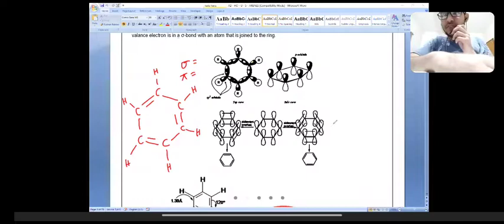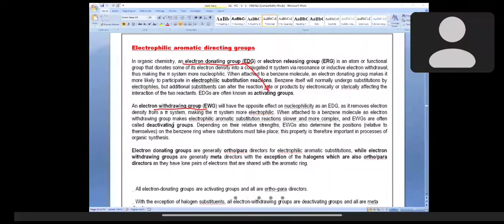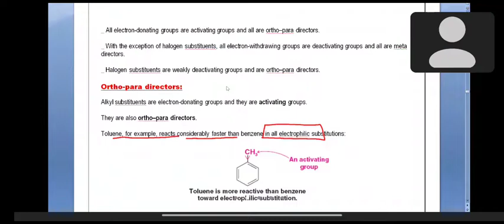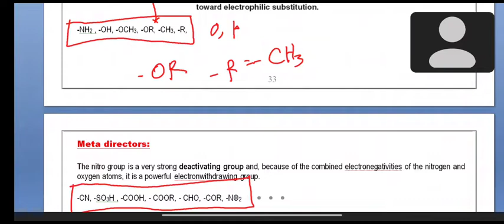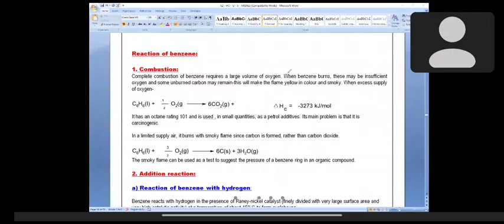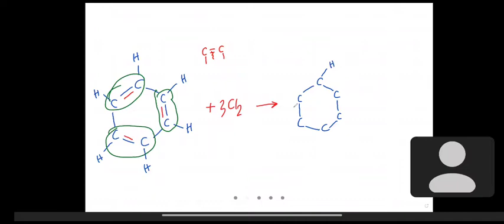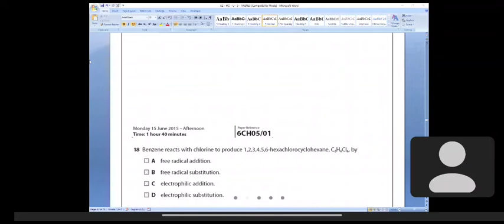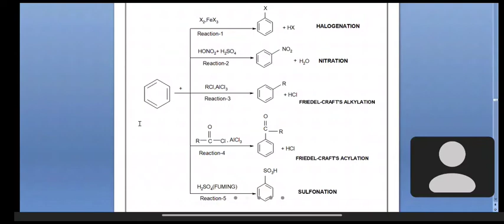2 jan 2022 chem